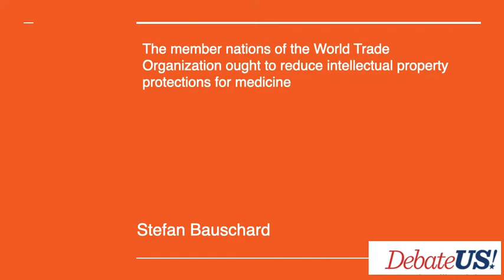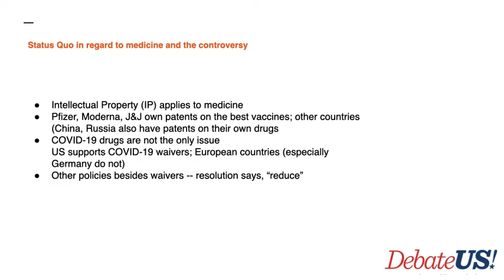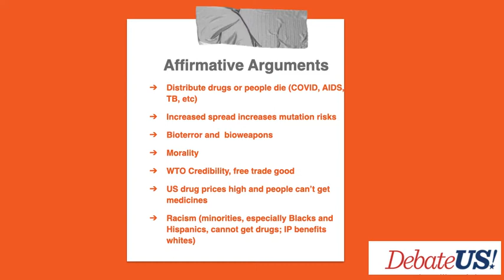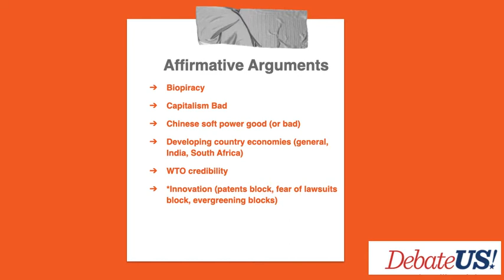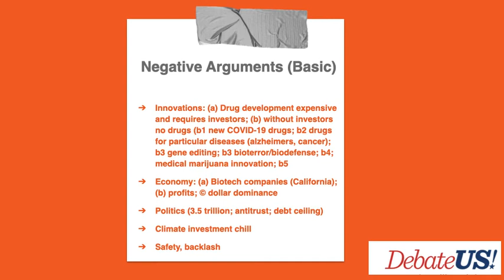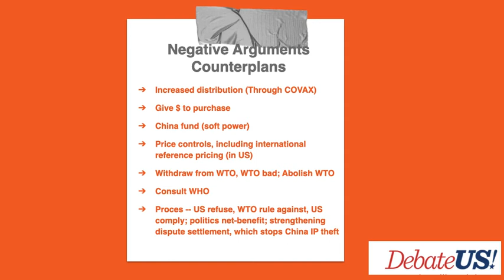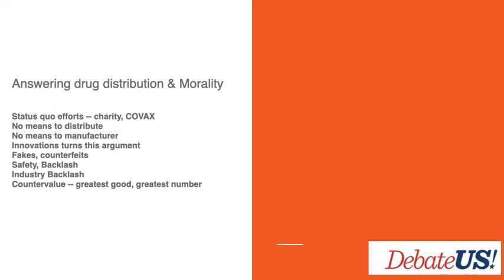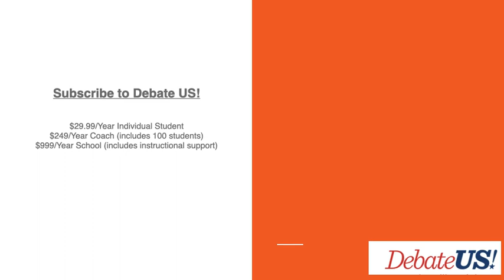LD Varsity Lecture Intellectual Property Rights and the WTO